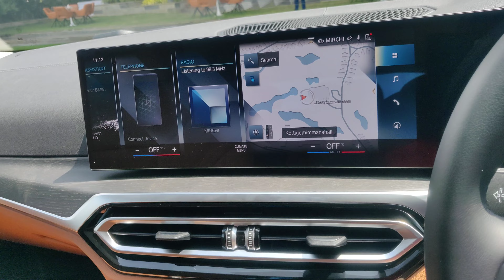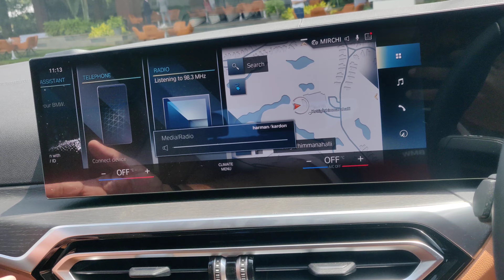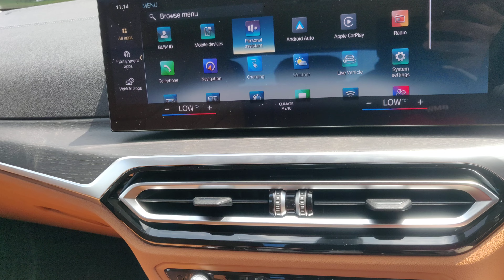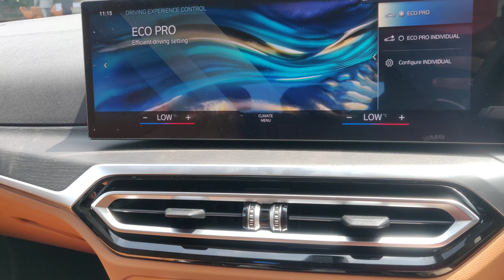BMW i4 40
i4, fully electric sedan

0-100 in 5.7 sec

Top Speed of 190km/hr

84kwh battery

590km range

14.9" central display

3 Zone A/C